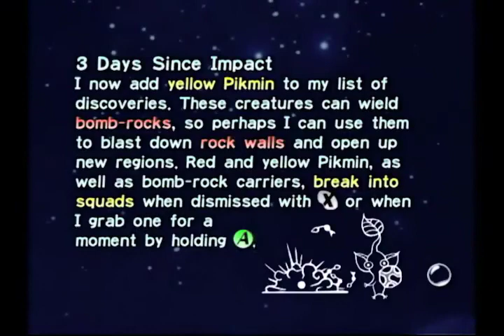Pikmin, Day Three - A Fair and Just Execution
Wherein Captain Olimar's carrot slaves feed on escargot, raid a pair of rusty old bean cans and develop a physical addiction to yellow nectar.